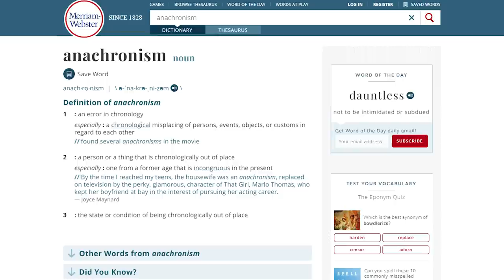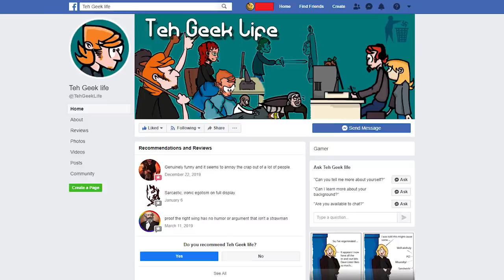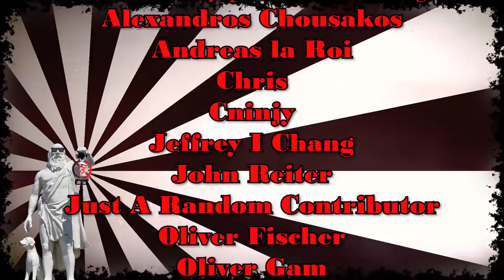Unexpected Land Navy | Student Anachronisms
the first in a series of silly anachronistic implications from students' papers which makes for hilarious fantasies.  just some fun imagining the world a simple mistake might make